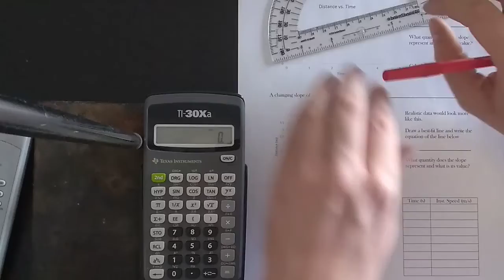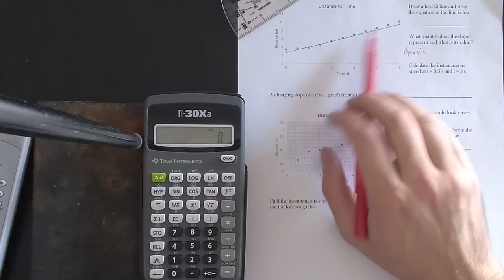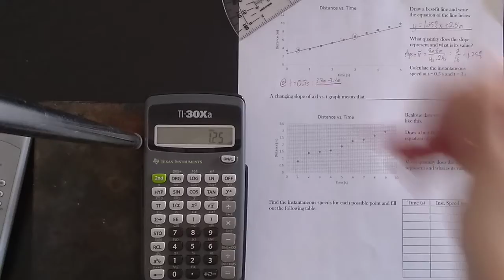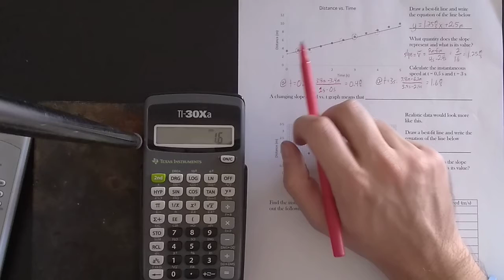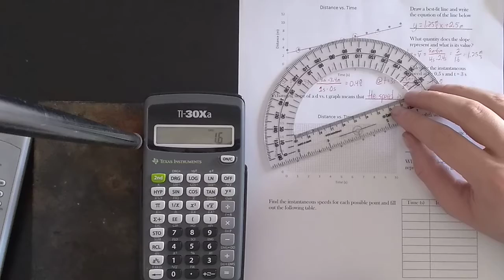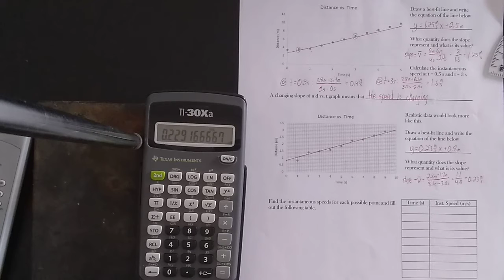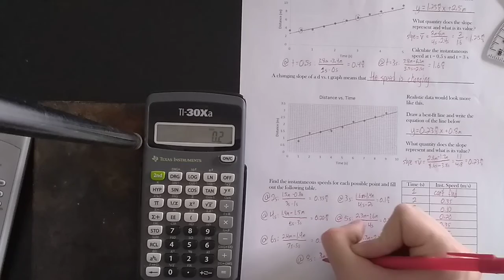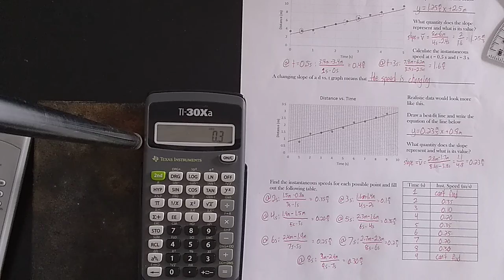Regents Physics Kinematics Unit: Average Speed and Instantaneous Speed #2